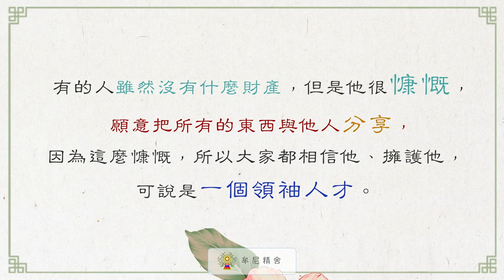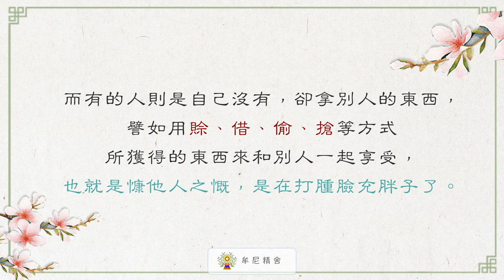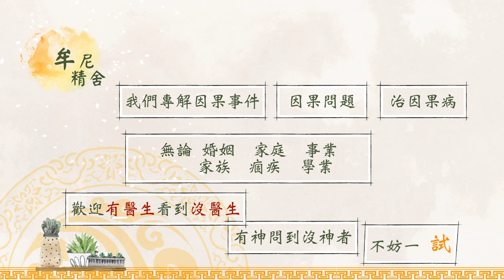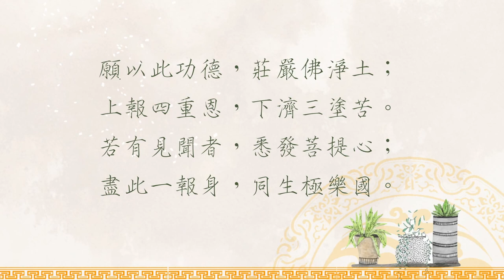聖嚴法師生活法語－廣結善緣帶來好人緣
怎麼讓自己獲得的愈來愈多呢？首先要先願意分別人一點，才會愈分愈多。我們都想增長福慧，首先讓我們一起先審視自己的日常生活小念頭與行為開始，讓我們繼續看下去：「聖嚴法師生活法語－廣結善緣帶來好人緣」影片。